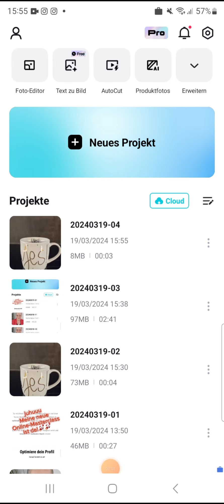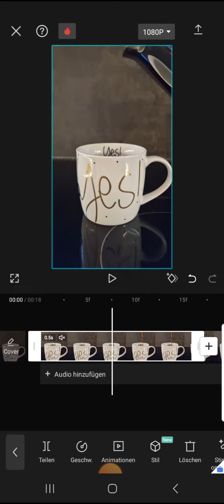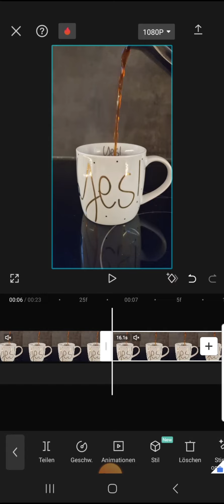Zeitlupe im Video erstellen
So geht's.  Folge mir, damit du alle Hacks bekommst.  Für mehr Reichweite liken und speichern

Ich bekomme von capcut keine Werbeeinnahmen. Ich zeige es nur, weil ich gerne mit dem Programm arbeite.

Für weitere Tipps kannst du gerne dem link im Profil folgen.

Wenn du Fragen hast zur Strategie oder Umsetzung, schreibe es gerne in die Kommentare.

Deine Martina